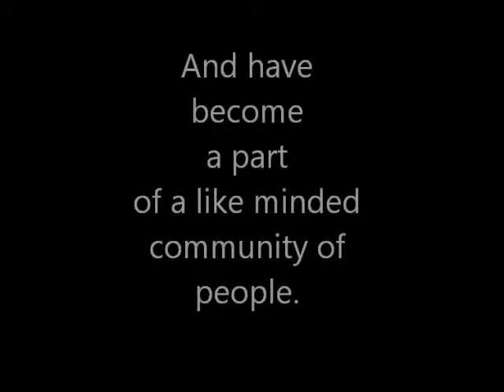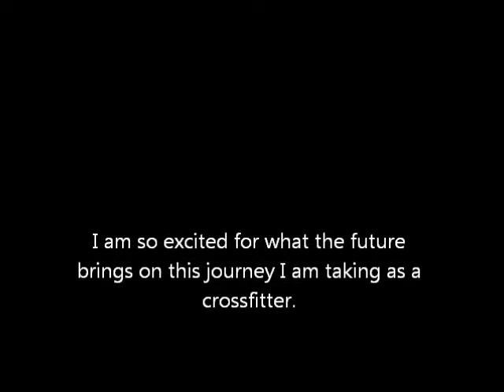My Crossfit Journey 2011-2012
My one year anniversary in crossfit was celebrated with a crossfit competition. I began crossfit in September 2011 and didn't immediately fall in love but I enjoyed it enough that I continued to go in. Eventually, when I realized I was rather good at it, I became somewhat obsessed with it. It has in a way replaced the love I had for the sport of gymnastics.